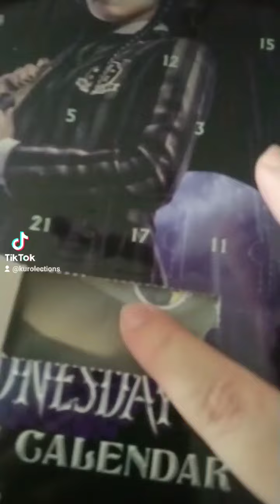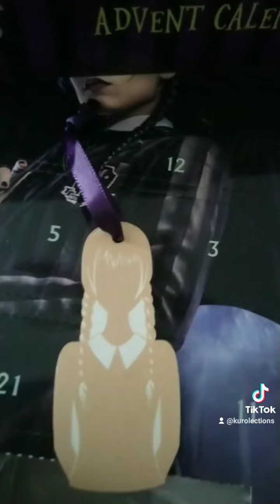calendrier de l'avent Mercredi jour 1 (Wednesday advent calendar) de chez cinereplicas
calendrier de l'avent Mercredi jour 1 (Wednesday advent calendar) de chez cinereplicas 2023